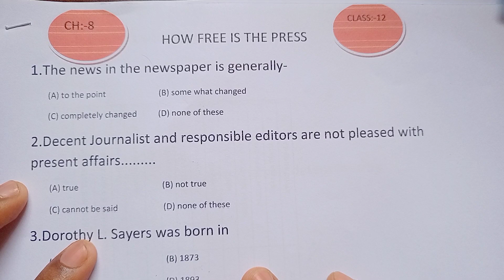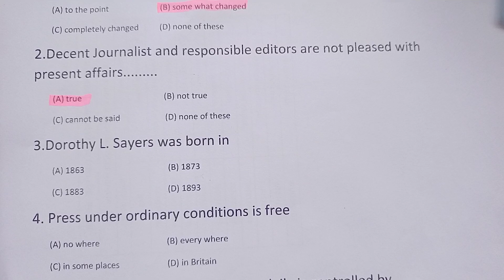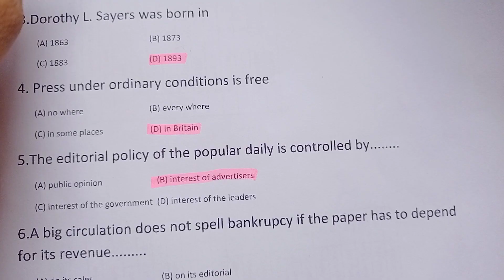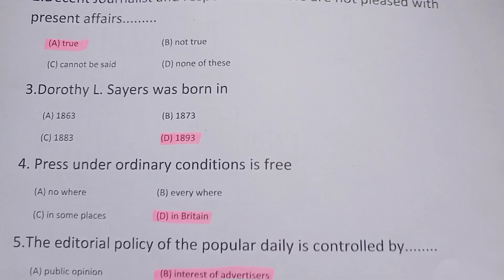How free is the press by d.l.sayers objective question | english class 12 chapter 8 bihar board